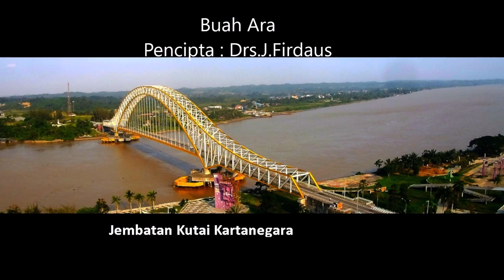BUAH ARA COVER by DENNY JATNIKA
Nutrisi yang Terkandung di Dalam Buah Ara

Buah ara dikenal sebagai salah satu jenis buah dengan kandungan nutrisi tinggi. Di dalam 100 gram buah ara, terkandung sektiar 75 kalori dan beragam nutrisi, seperti:

20 gram karbohidrat
3 gram
0,9 gram protein
16 gram gula
35 miligram kalsium
0,4 miligram zat besi
230 miligram kalium
17–20 miligram magnesium
15 miligram fosfor
7 mikrogram vitamin A
2 miligram vitamin C

Tak hanya itu, buah ara pun mengandung vitamin B, folat, vitamin E, vitamin K, kolin, dan selenium, walau jumlahnya sedikit. Buah ini juga mengandung antioksidan, seperti flavonoid, polifenol, quercetin, dan asam fenolik.

4 Manfaat Buah Ara untuk Kesehatan

Berkat kandungan nutrisi dan antioksidan yang tinggi, buah ara memiliki banyak manfaat bagi kesehatan tubuh, di antaranya:

1. Melancarkan saluran pencernaan

Buah ara telah lama digunakan sebagai obat tradisional untuk mengatasi masalah pencernaan, seperti sembelit. Kandungan serat dan air dalam buah ara diketahui baik untuk melembutkan tinja dan merangsang pergerakan usus. Buah ara pun diketahui mengandung prebiotik.

Menurut penelitian, konsumsi 1–2 porsi buah ara secara rutin setiap hari selama 8 minggu, terbukti dapat mengatasi keluhan susah buang air besar.

Tak hanya melancarkan buang air besar, mengonsumsi buah ara setiap hari juga diduga dapat meringankan gejala gangguan pencernaan, seperti irritable bowel syndrome, nyeri perut, dan kembung.

2. Menjaga kesehatan jantung dan pembuluh darah

Manfaat buah ara lainnya adalah mengurangi risiko terjadinya penyakit jantung. Hal ini dikarenakan buah ara dapat menurunkan tekanan darah dan menjaganya tetap stabil. Selain itu, buah ini juga dapat meningkatkan jumlah kolesterol baik (HDL) dan mengurangi jumlah kolesterol jahat (LDL).

Berkat manfaatnya tersebut, buah ara baik dikonsumsi untuk mencegah terbentuknya penyumbatan di pembuluh darah akibat penumpukan kolesterol (aterosklerosis).

3. Meningkatkan kekuatan tulang

Buah ara mengandung kalsium, kalium, dan antioksidan. Kandungan nutrisi tersebut diketahui bermanfaat untuk menjaga kesehatan dan kekuatan tulang. Jika dikonsumsi bersama dengan makanan tinggi kalsium dan vitamin D, buah ara baik untuk mencegah terjadinya pengeroposan tulang atau osteoporosis.

4. Mencegah kanker

Buah ara adalah salah satu sumber antioksidan yang baik. Zat ini diketahui dapat mengurangi kerusakan sel dan jaringan tubuh akibat radikal bebas, sehingga mengurangi risiko kanker. Penelitian di laboratorium pun menunjukkan bahwa ekstrak daun dan buah ara dapat menghambat pertumbuhan sel kanker.

Hal-Hal yang Perlu Diperhatikan Sebelum Mengonsumsi Buah Ara

Meski baik untuk kesehatan, buah ara tidak disarankan untuk dikonsumsi secara berlebihan. Buah ara, terutama yang dikeringkan, mengandung banyak gula, sehingga dapat meningkatkan kadar gula darah untuk beberapa saat.

Selain itu, buah ara juga bisa menimbulkan efek samping, misalnya diare, berpotensi menimbulkan reaksi alergi, serta memengaruhi kinerja obat-obatan tertentu, seperti obat diabetes.

Buah ara bisa Anda konsumsi secara rutin atau ditambahkan ke dalam menu makan sehari-hari. Namun, hindari mengonsumsi buah ara secara berlebihan, terutama bila Anda memilki penyakit tertentu, seperti diabetes.

Oleh karena itu, bila Anda memiliki kondisi medis tertentu, konsultasikan ke dokter terlebih dahulu sebelum mengonsumsi buah ara. Dokter akan menentukan takaran konsumsi buah ara yang tepat sesuai kondisi Anda.